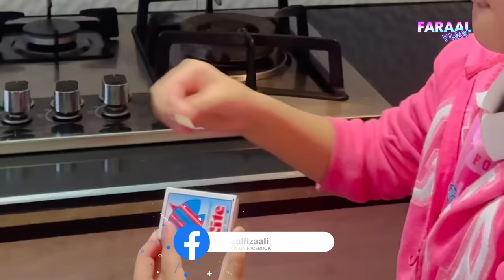Home Alone - Short Film | Faraal | Fiza Ali | What to do when alone at home?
Short film of Home Alone Children - Starring Faraal & Fiza Ali
Sound FX & Grading: Pervaiz, Khushi
Edit & Directed by Fiza Ali